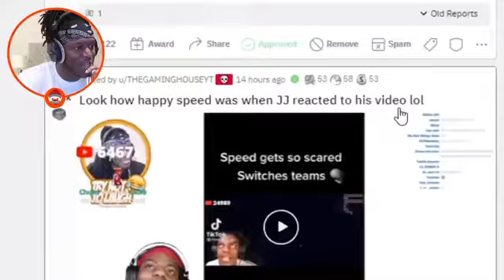KSI Reacts To iShowSpeed Reacting To KSI Watching Him